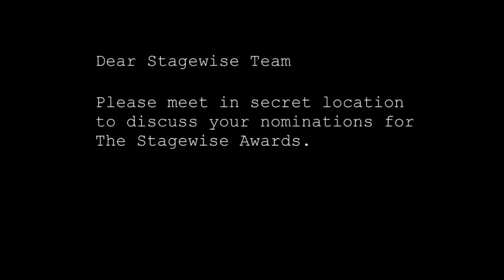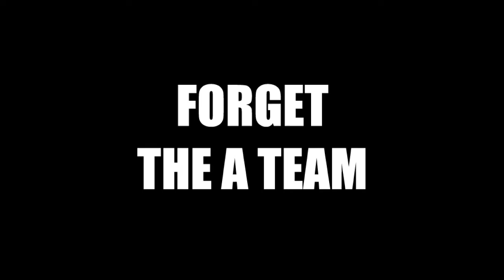Stagewise Awards Opening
The opening video sequence from the 2012 Stagewise Awards